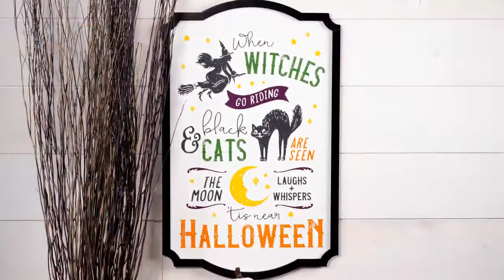Witches Go Riding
Are you starting to envision your 2020 Halloween dècor? We can't wait to start putting up cute and fun decorations like this one!